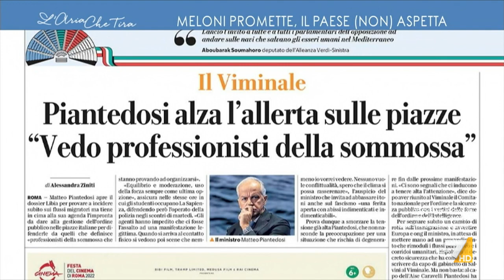Umberto Carriera, IoApro: "Le priorità per il governo sono il Ponte sullo Stretto, il tetto al ...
Umberto Carriera, IoApro: "Se fossi nel governo di centrodestra lascerei le questioni ideologiche, perché le priorità per il Paese oggi sono un intervento massiccio sulle bollette e soprattutto l'aumento degli stipendi".